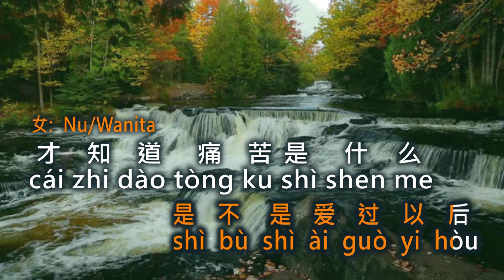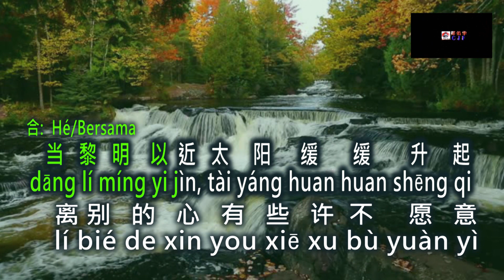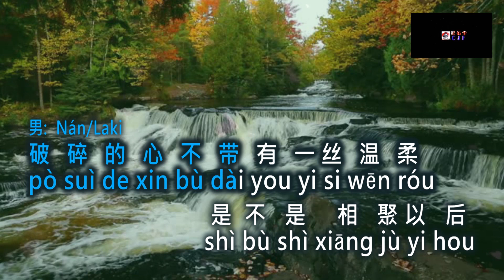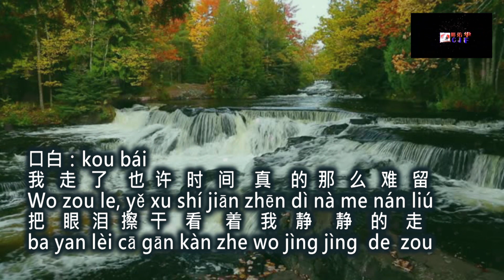Bù yào zǒu bù yào zǒu 不 要 走 不 要走 Male key No vokal duet karaoke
不 要 走 不 要走
Bù yào zǒu bù yào zǒu
yakni :
1. vocal ( Duet )
2. No vocal ( female key karaoke )
3. No Vokal ( Duet )
4. No vokal ( Male key Karaoke )